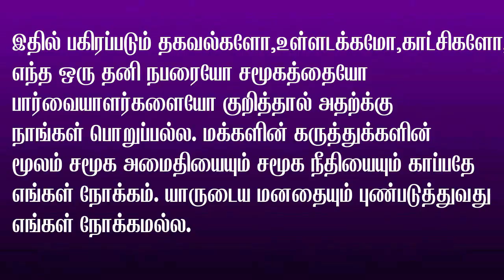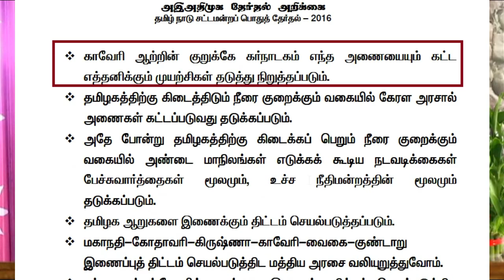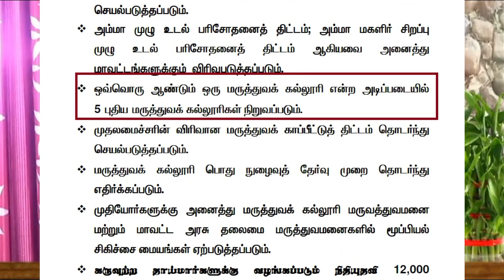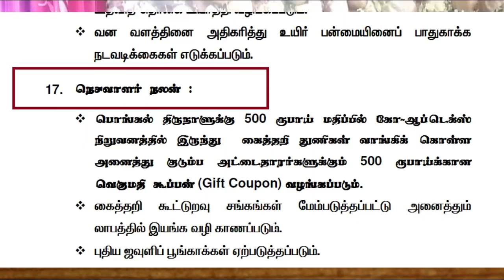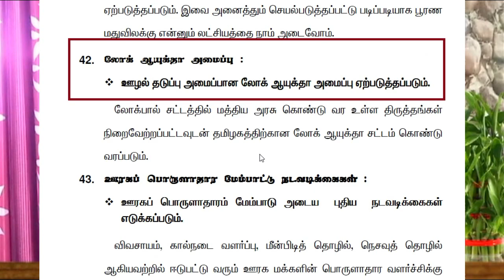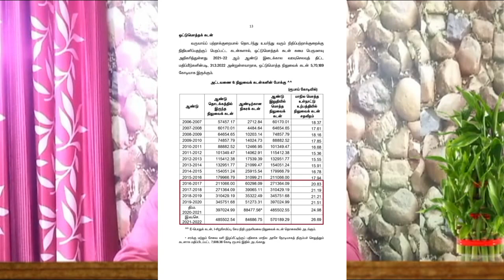TamilNadu Vs Biggest Foxes | கெத்து காட்டும் தமிழகம் தெறித்து ஓடும் ஆரியம் கூடு தேடும் குள்ளநரிகள்